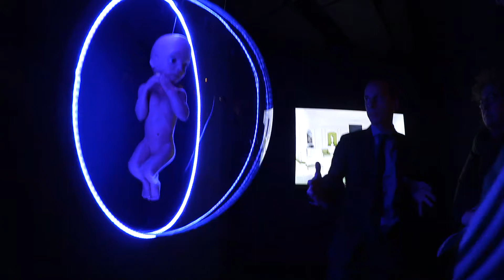Das Sternenkind - 2001 Odyssee im Weltraum - Ausstellung Deutsches Filmmuseum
Nils Daniel Peiler, Berater für die Ausstellung für die Stanley Kubricks Ausstellung 2001: A SPACE ODYSSEY im Frankfurter Filmmuseum erklärt das Sternenkind, das am Ende des Films 2001 Odyssee im Weltraum eine wichtige Rolle spielt. Die Ausstellung im Deutschen Filmmuseum (21. März bis 23. September 2018) findet aus Anlass des 50. Jubiläums von Stanley Kubricks Meisterwerk 2001: A SPACE ODYSSEY (GB/US 1968) statt.